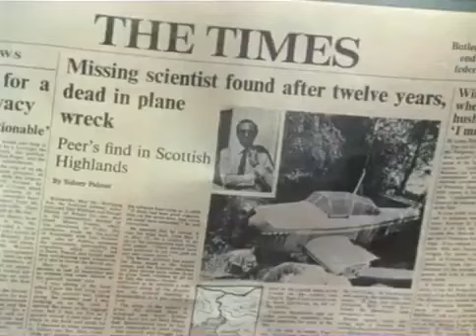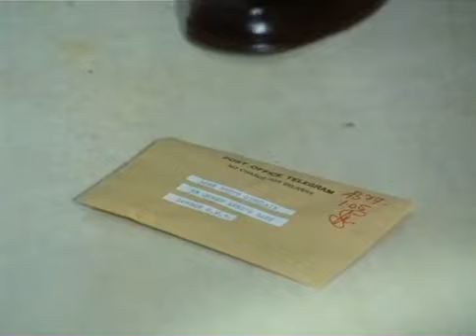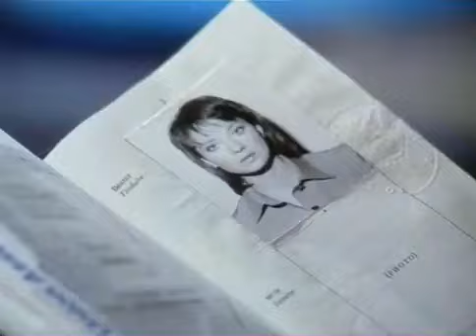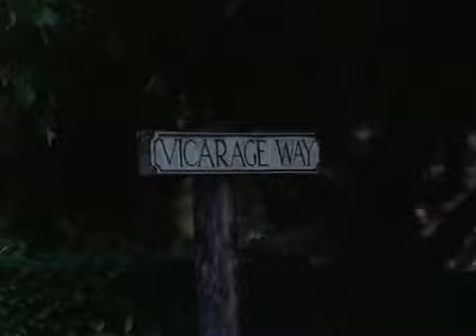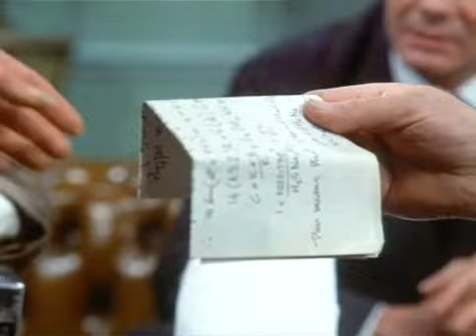Attenti a quei due - Due ragazze di troppo